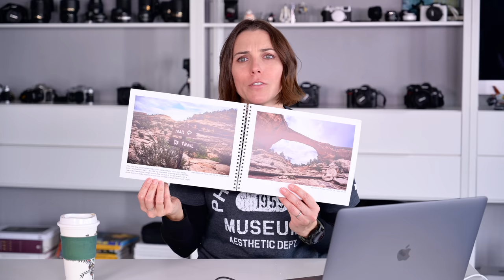A Change to My Photo Book Process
The Yellowstone eBook will be available soon! This is how I am doing things differently this time.

I participate in the Amazon Services LLC Associates Program, which allows me to earn advertising fees by advertising and linking to amazon.com. You pay the same price for the item, I get to share the things I enjoy, and I can earn money to support my site when you purchase! My thoughts and opinions are ALWAYS all my own!